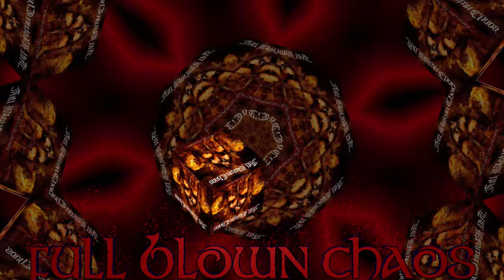Full Blown Chaos ~ Heavy Lies the Crown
Couldn't find any lyrics so I made a funky backdrop for you to enjoy instead